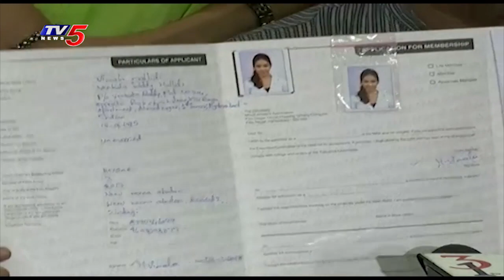ఇలాంటి వాళ్ళను ప్రోత్సహించొద్దు..! | MAA Association Press Meet Against 'Sri Reddy' | TV5 News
MAA Association Press Meet Against 'Sri Reddy'